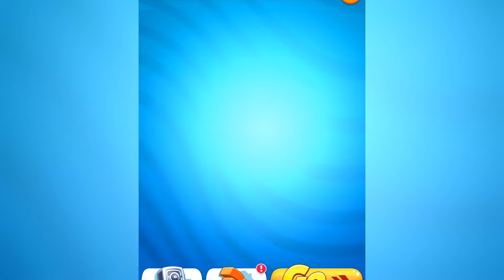Talking Tom Gold Run New Update All Characters Unlocked Defeated The Raccoons Boss Android Gameplay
Talking Tom Gold Run New Update All Characters Unlocked Defeated The Raccoons Boss Android Gameplay - A1 Gaming Shakeel

*About Talking Tom Gold Run*

Do you want to have a breathtaking experience? Download Talking Tom Gold Run, then you will know what I am talking about.

● Choose your avator, customize your dresses, and build your own house.

● Get away from cars, trains and road barriers carefully and earn a lot of gold and useful items along the road.

● Challenge your friends and share your grades with them.

- Thrilling chases
- Action-packed time trials
- Exciting worlds

Players can unlock Talking Angela, Hank, Ginger, Ben and Becca as they go!

From Outfit7, creators of My Talking Tom, My Talking Angela, My Talking Tom Friends, Talking Tom Hero Dash, Talking Tom Time Rush and Talking Tom Gold Run 2.

IT'S TIME TO GAME
- 2 new characters to unlock
- revamped running track
- skating added
- score goals while running or skating

*Thanks For Every Support Love You Guys*